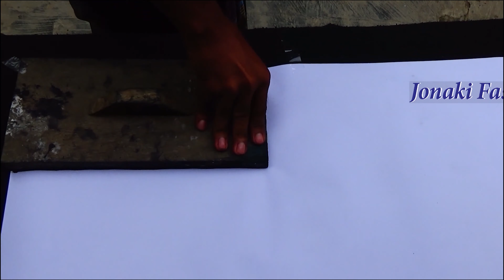Nakshi Kantha Design, Baby Nakshi Kantha Art,Short cut Nakshi Kantha Art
If you want to buy this wood design please contract us
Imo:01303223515